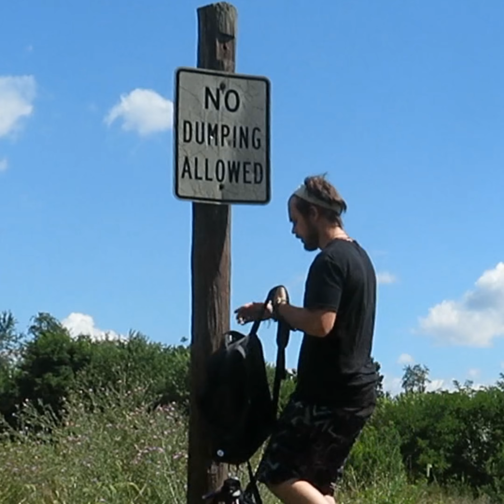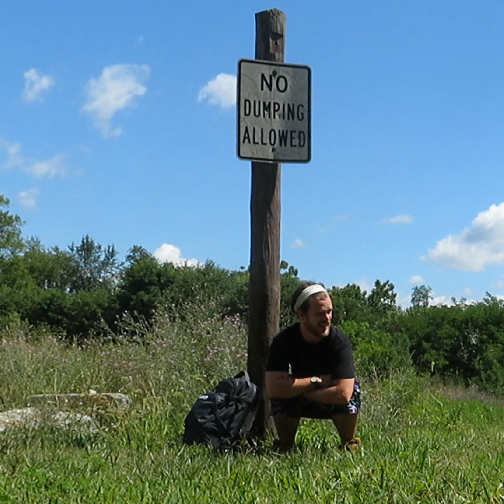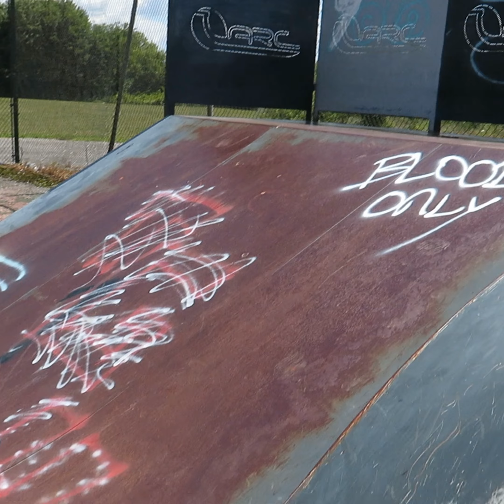SkatePark Revive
We need our skatepark to be updated so bad Our town has left it up to us to get it back to being skate-able and TAG free !!! So please watch leave a comment or like to spread the word ... This park has kept so many young men out of trouble ... This town has nothing to do as it is for the youth ... Lets do it lets all chip in and get it done for the next generation !!!